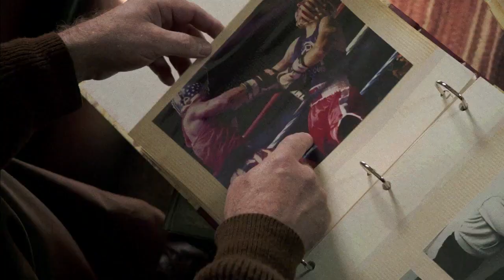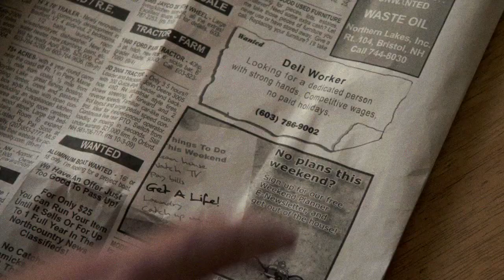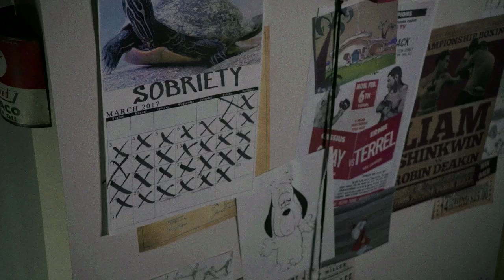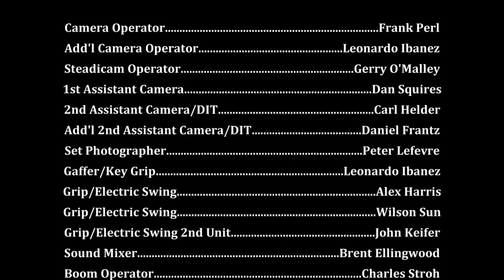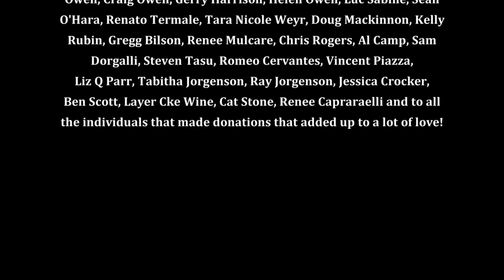The Boxer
A short comedic-drama about a down-on-his-luck ex boxer struggling with the lingering affects of a winless 0-42 career. We find him 5 years after his last fight when his Irish manager forces him back out into the world to find himself again.

WINNER - Best Ensemble Cast - 2020 Oregon Short Film Festival